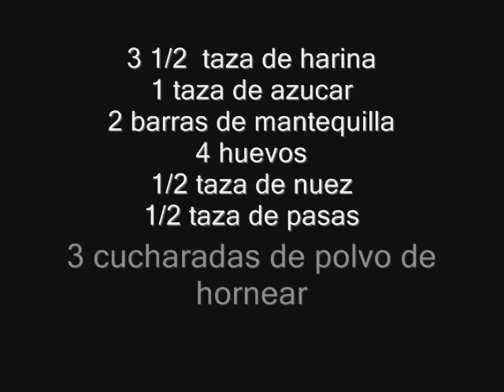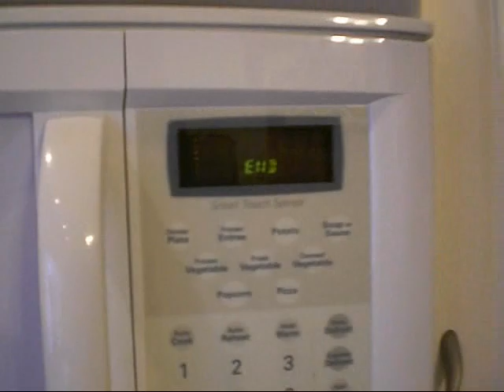PAN DE NUEZ Y PASAS